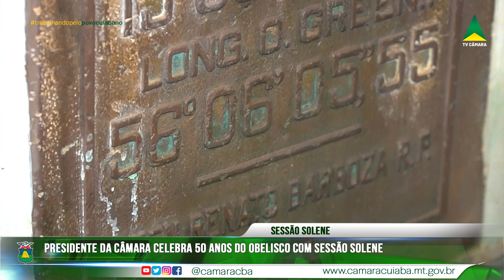PRESIDENTE DA CÂMARA CELEBRA 50 ANOS DO OBELISCO COM SESSÃO SOLENE